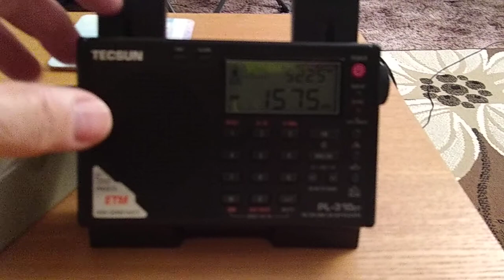1575kHz 2106UTC R. Seerah LPAM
This station is around 25 miles from me, located in the Leicester area of the UK with a consistent signal for it's power level and no fading.

I hope you other listeners can hear them from further away.